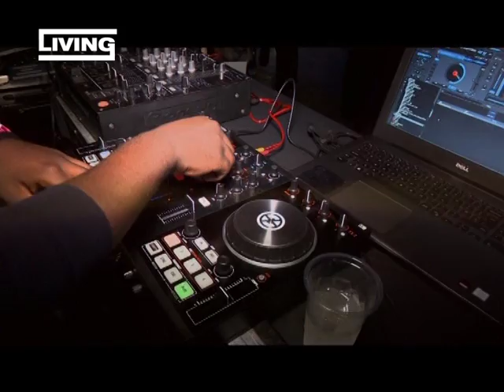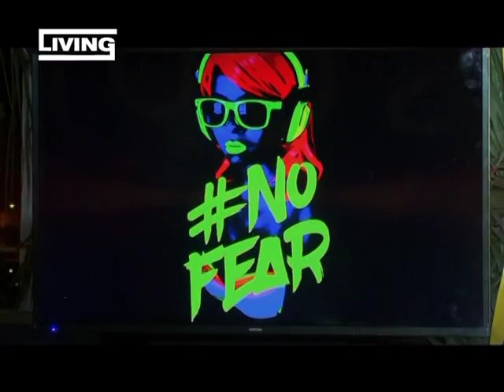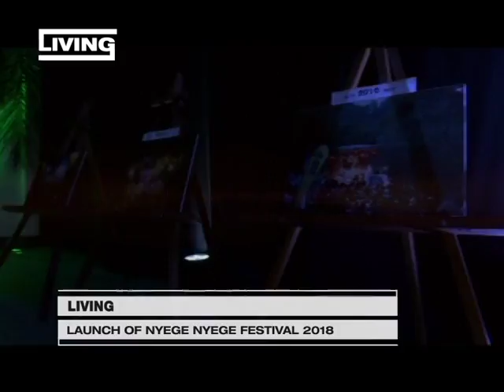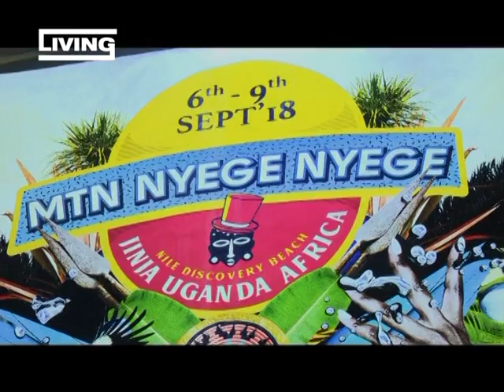Living: Launch of MTN Nyegenyege Festival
Launch of MTN Nyegenyege Festival